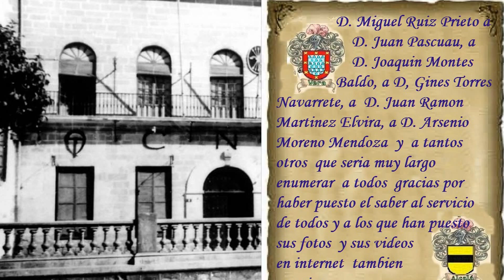P. S ISIDORO, 16 EPISODIO, C. CAZABAN A C. DE LA VICTORIA 1ª,,ÚBEDA "TOMAS Y APUNTES"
ACONTECIMIENTOS E HISTORIA DE ÚBEDA  Y  MONUMENTOS  PASEAREMOS POR LA PLAZA  DEL CRONISTA CAZABAN, VEREMOS UNA RECREACION DE LA  PUERTA NUEVA, Y EMPEZAREMOS A VER LA CALLE  OBISPO COBOS, PARA TERMINAR EN EL CONVENTO DE LA VICTORIA 1 PARTE.,